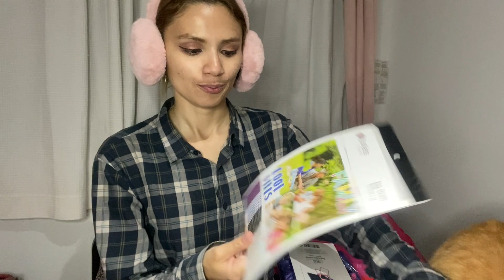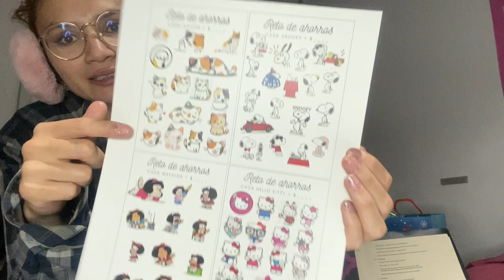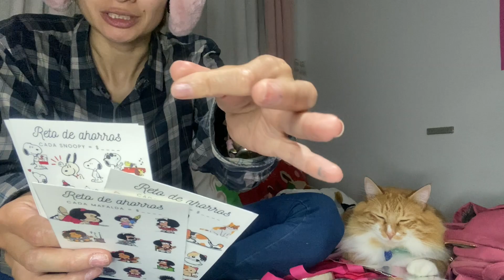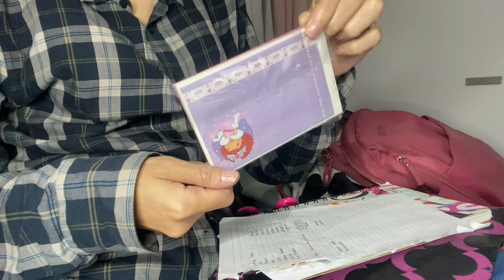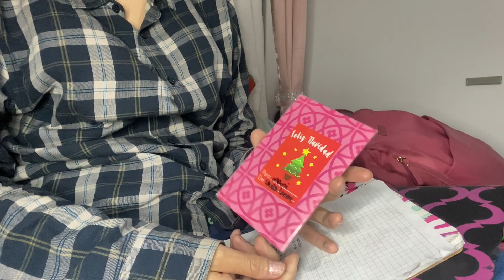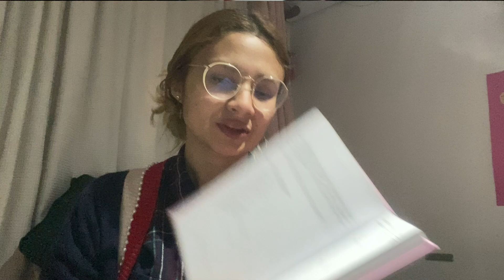Pack Christmas Presents with me - Christmas 2023 | Laura Lanny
*Buy beautiful and affordable stationery and get an 8% additional discount with the code LAURALANNY